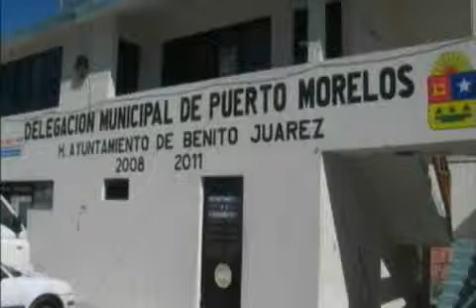Antes de terminar este mes,regidores tocaran el tema de la alcaldia de Puerto Morelos